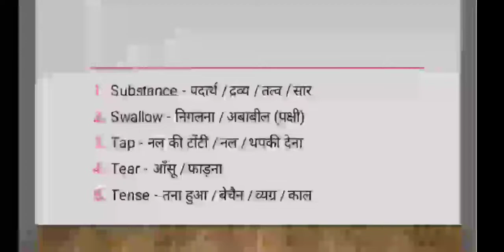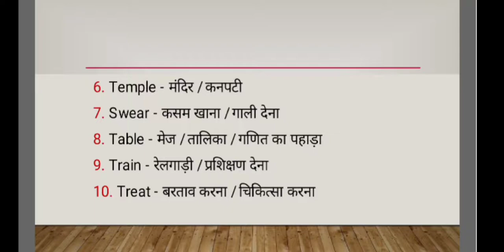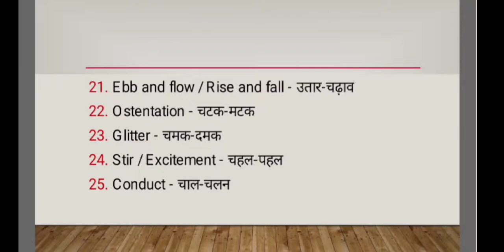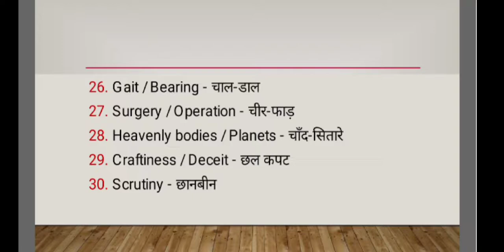Basic English Vocabulary Part - 16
6. Irrational numbers

8. Trigonometry table

9. Basic Algebra formula